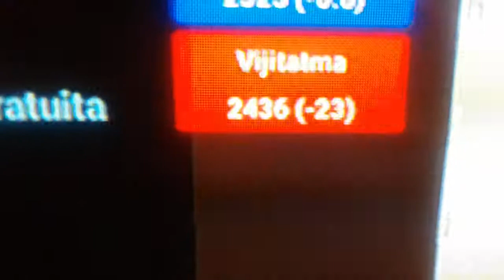Reto 365 - 4PlayerChess - #47 Zico Motta El granjero Australiano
Rojo: Vijitalma.                    Nepal 2459
Azul: Cpuram                           Irak 2324
Ama: ZicoMotta             Australia 2430
Verde: MarioJuandeDios México 2298